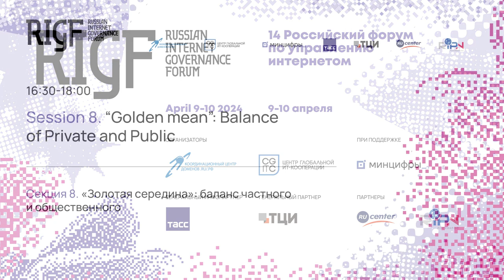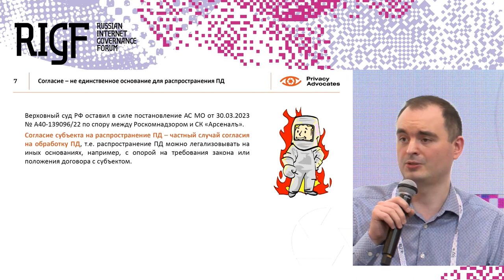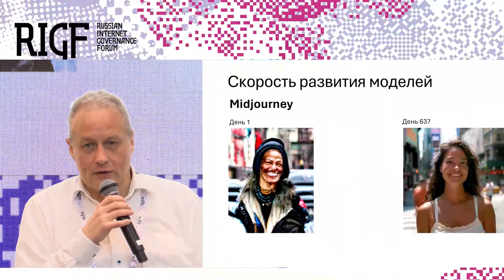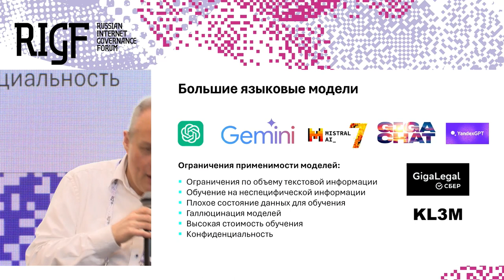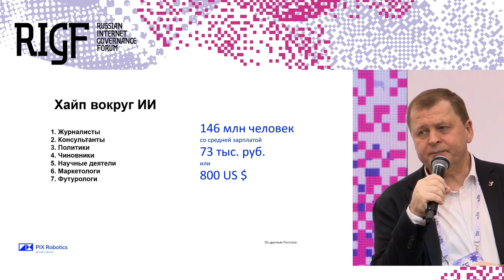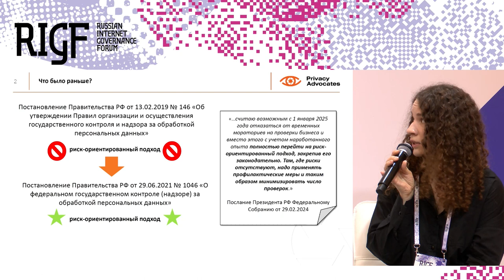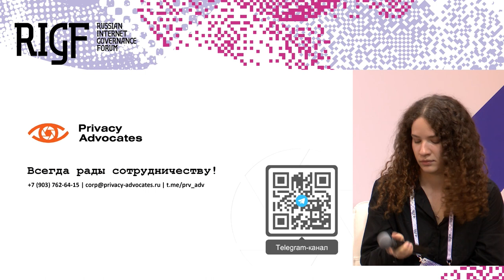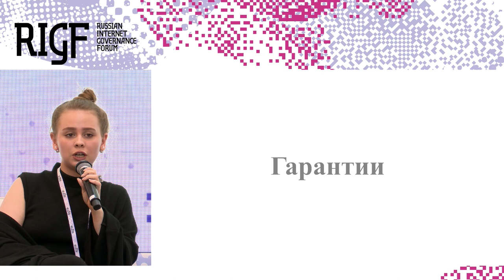RIGF 2024. Секция 8. «Золотая середина»: баланс частного и общественного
В процессе формирования подходов к регулированию информационных технологий при столкновении частных, общественных и экономических интересов есть множество участников, чьи интересы нужно сбалансировать. Иногда даже у одного участника (например, человека как потребителя) могут сформироваться конфликтные интересы: с одной стороны хочется приватности, с другой – развития технологий.

В рамках секции участники постараются разобрать и проанализировать варианты ситуаций:

– когда интересы различных групп участников недостаточно сбалансированы действующим законодательством;
– когда регулирование учитывает интересы всех сторон;
– когда не совсем ясно, каким образом оптимально сбалансировать интересы всех участников при формировании подходов к регулированию информационных технологий.

Ведущий: Партин Александр, Privacy Advocates
Участники:
Залуцкая София, IP/IT
Цшайге Хольгер, Infotropic Media / Европейская Ассоциация LegalTech в России
Мунтян Алексей, Privacy Advocates
Вотяков Сергей, ПИКС Роботикс
Геращенко Алёна, Privacy Advocates